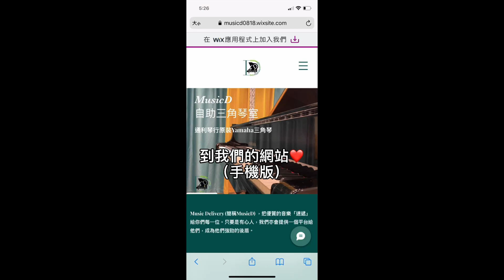Music D @ Lai Chi Kok, Hong Kong - 網站使用教學